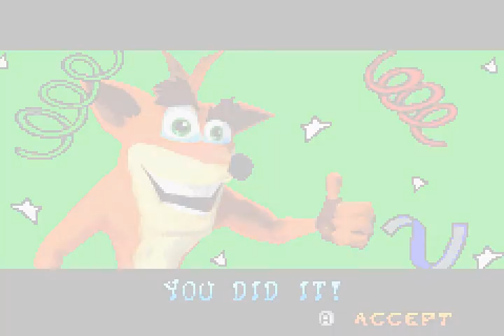Crash Fusion - Dragon Castles Crate Smash 100% 14.07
This level has implied homosexual relations with penises.